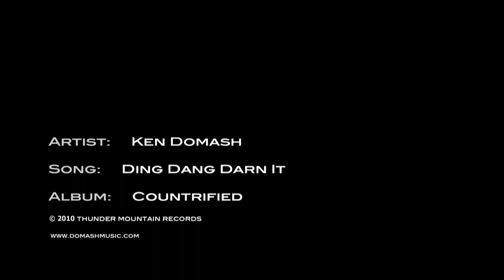DING DANG DARN IT - KEN DOMASH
The official music video for the newly released single - Ding Dang Darn It - from Ken Domash. Daaaang...!